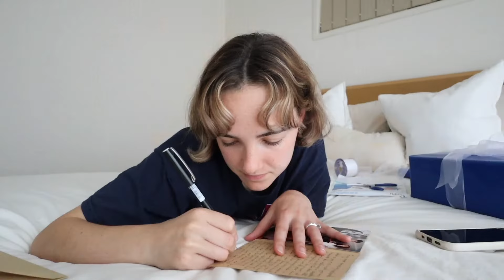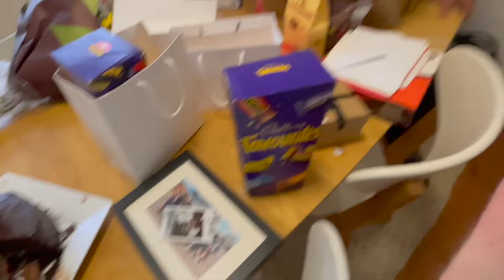Michael's Birthday Vlog! He came home from work with so many presents!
This is Michael's birthday vlog! This was such a fun vlog and i can't believe he came home from work with so many birthday presents! He is so loved 😍
(his birthday was 21st of October I took a break from youtube for a couple weeks because of a family matter so I am uploading this video now.)

MY FAV AMAZON PRODUCT LINKS:
Lap Desk
Car Vlog Camera Mount
Aesthetic Dish Clothes
Aesthetic Reusable Sponge

For Miles (my dog):
Dog Bowls
His Shampoo
His Conditioner
Aesthetic Toys

Bridie Meredith